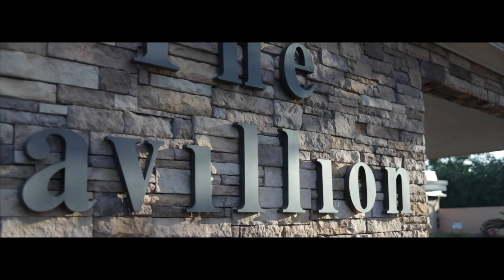XV's Dress Show - Pavillion on Gessner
Pavillion on Gessner celebrated an open house on June 3, 2018.

An excellent venue for any event!
Pavillion on Gessner and Party-Fiesta Events did an excellent job, congratulations!!

Thanks to all the vendors and special thanks to Sarah's Couture and their beautiful models and gorgeous dresses:

Red dress - Alondra
Aqua dress - Leslie
Champagne dress - Yaquelin
Peach dress - Miranda